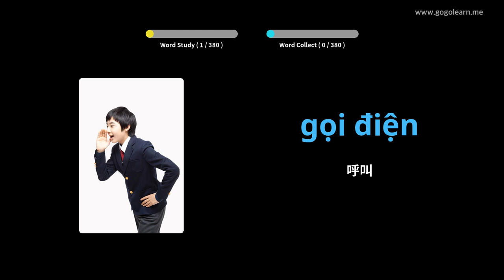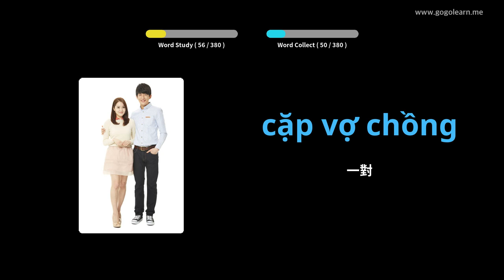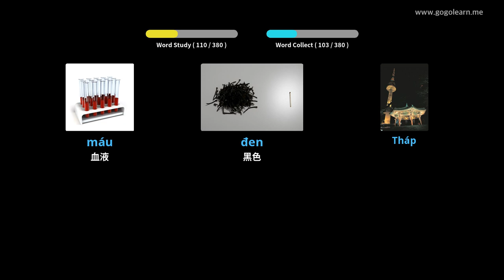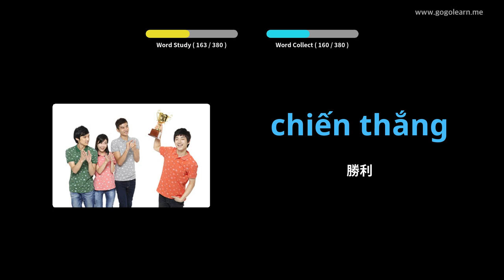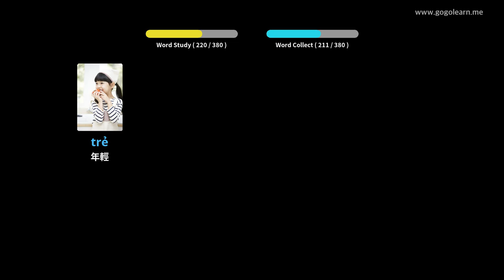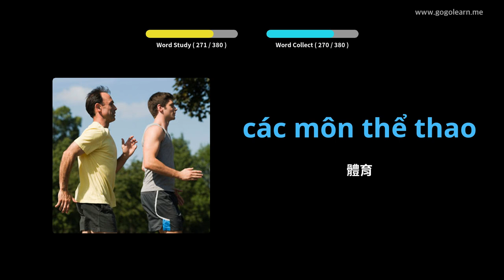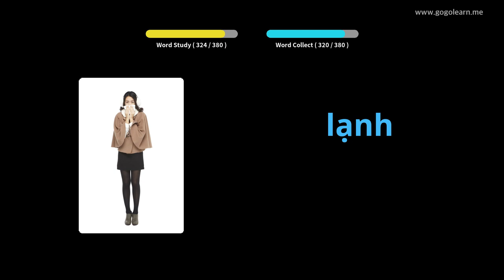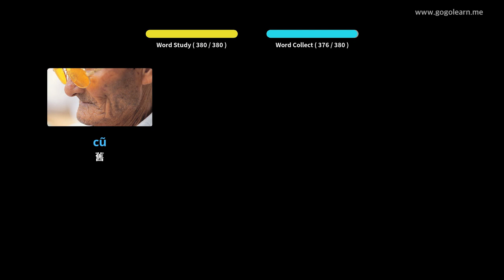越南語基礎詞彙 | Golearn